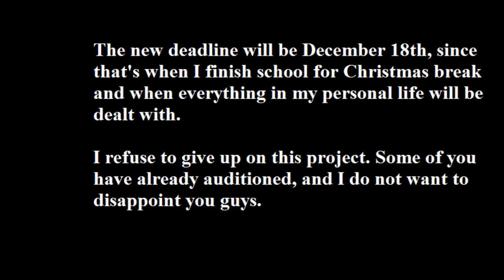Days of Our Lives Update Video 2!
I'm really sorry guys...I hope you all understand.